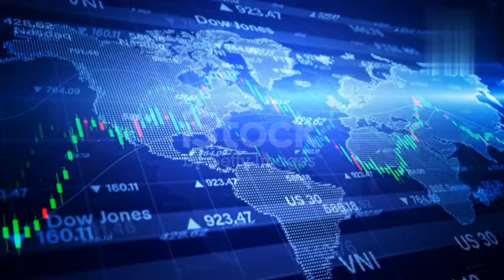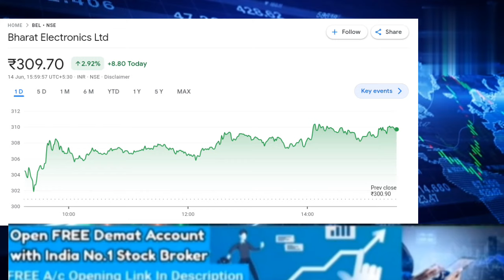BEL SHARE LATEST NEWS TODAY I BEL SHARE ANALYSIS जैन सर ने दी बड़ी राय ।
BHARAT ELECTRONICS LTD SHARE ANALYSIS
STOCK MAESTROO
anil sir share news